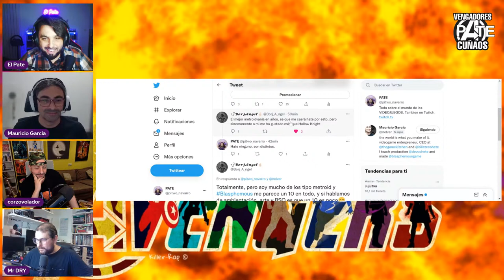Mauricio García, creador de BLASPHEMOUS VENGADORES CUÑAOS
Hoy entrevistamos a Mauricio García, la mente detrás de BLASPHEMUS, un juegazo que le ha partido el cerebro a mas de uno, yo incluido.